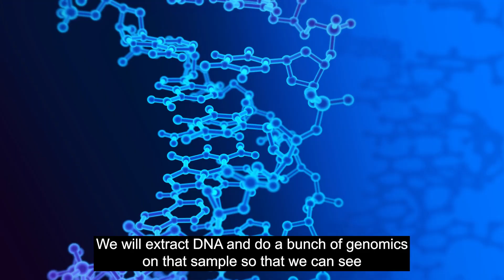Understanding Microbial Dynamics in an Agricultural Environment (captioned)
Shirley Micallef, a professor of plant science and landscape architecture at the University of Maryland, is leading efforts to better understand the effects of microbial dynamics in an agricultural environment.

Her team conducted field trials on Maryland’s Eastern Shore and in Georgia, examining recommended safety protocols to prevent contamination from E. coli O157:H7 on leafy vegetables.

The researchers recently published a paper on this work that can be found here: go.umd.edu/microbiome-paper

Micallef is active in the University of Maryland Center of Excellence in Microbiome Sciences, where her work involves projects like examining the role that growth-promoting microbes in the soil can play in improving plant resilience to drought, extreme temperatures, metal in the soil, and more.